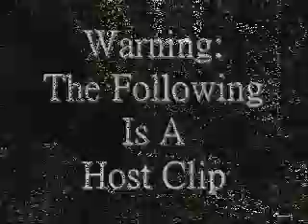Gears of War - Variatage 4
Best dub ever at 4:03